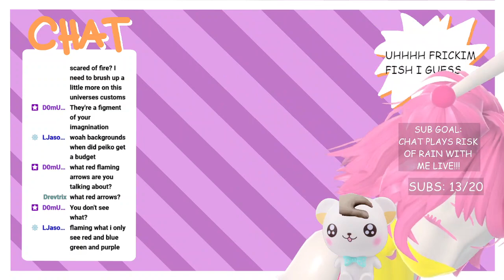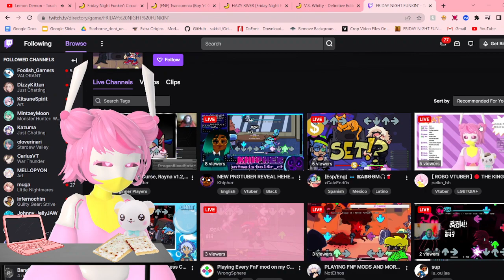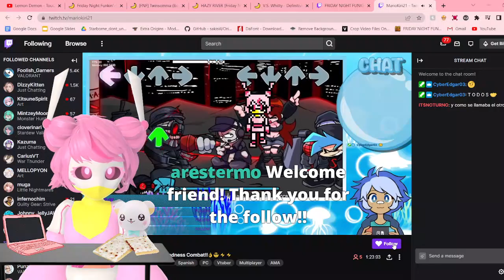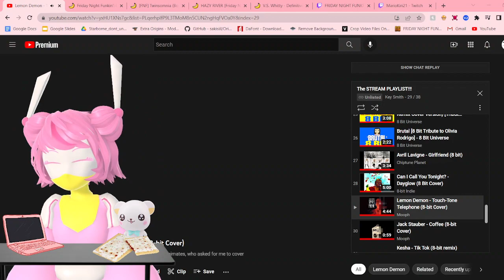[ ROBO VTUBER ] 🔴 THE KING OF GAMING RETURNS!! FNF AND VACATION STORIES [ FRIDAY NIGHT FUNKIN ]